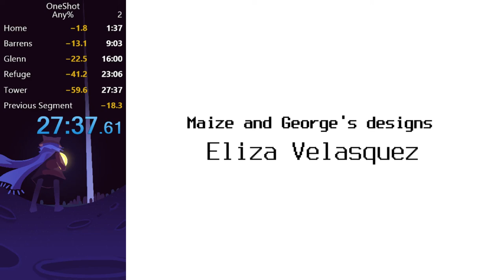OneShot - Any% in 27:37 (PB)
29/08/2018
I could catch up a few seconds lost here and there, but coming from me I think I will stick to this run.